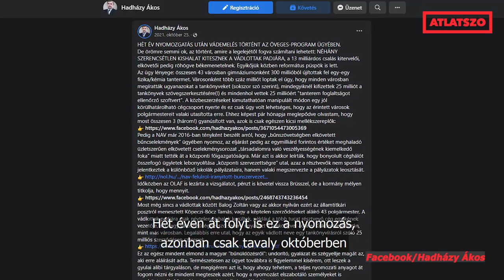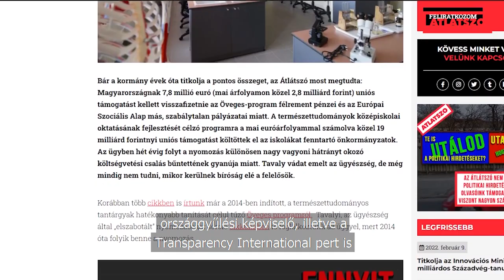Hét évig folyt a nyomozás az Öveges-program szétlopása miatt: Horn Gabriella cikkajánlója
7,8 millió eurót kellett visszafizetnie Magyarországnak az Öveges-program és más projektek szétlopása miatt az EU-nak

Bár a kormány évek óta titkolja a pontos összeget, az Átlátszó most megtudta: Magyarországnak 7,8 millió euró (mai árfolyamon közel 2,8 milliárd forint) uniós támogatást kellett visszafizetnie az Öveges-program félrement pénzei és az Európai Szociális Alap más, szabálytalan pályázatai miatt. A természettudományok középiskolai oktatásának fejlesztését célzó programra a mai euróárfolyammal számolva közel 19 milliárd forintnyi uniós támogatást költöttek el az iskolákat fenntartó önkormányzatok. Az ügyben hét évig folyt a nyomozás különösen nagy vagyoni hátrányt okozó költségvetési csalás bűntettének gyanúja miatt. Tavaly vádat emelt az ügyészség, de még mindig nem tudni, mikor kerülnek bíróság elé a felelősök.